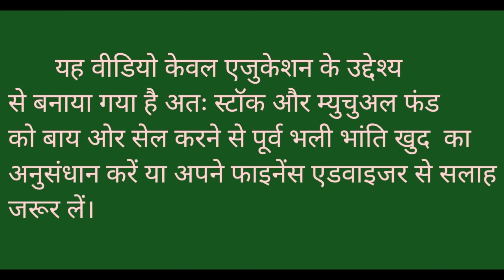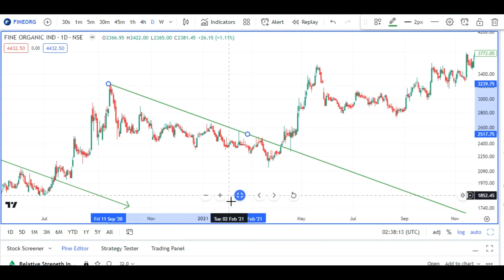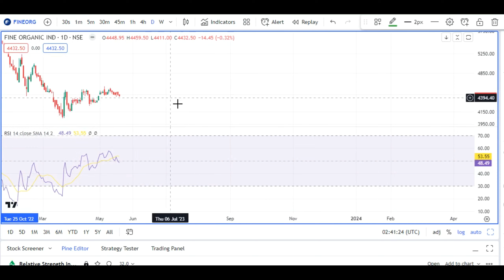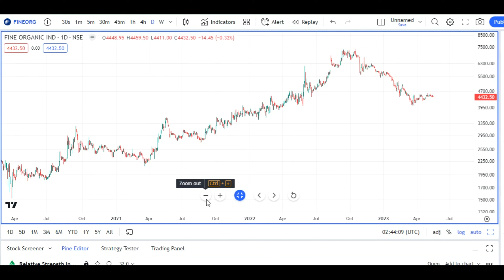01 Multibagger Stock l Important Levels l Fine Organic Stock Complete Chart Analysis l Investment l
01 Multibagger Stock l Important Levels l Fine Organic Stock Complete Chart Analysis l Investment l Best stock for Chemical sector l Best time to Buy now for long term investment l

Alice Blue -

Channel Content-

RSI indicator -
Fibonacci Retracement -
Mutual fund –

Channel Topic-